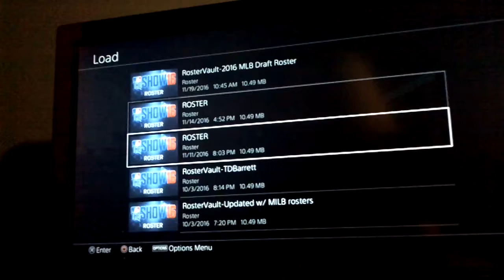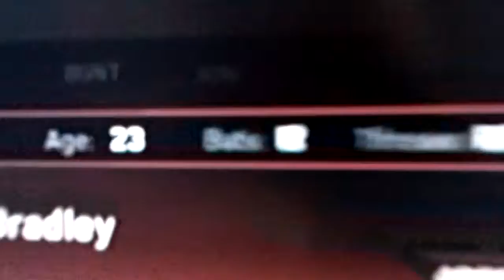MLB season Cardinals EP 1 draft